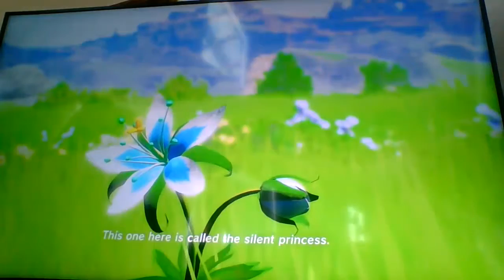Beating zelda breath of the wild part 18 (Master sword)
In this video we get the master sword and more in zelda breath of the wild

LOVE Y'ALL